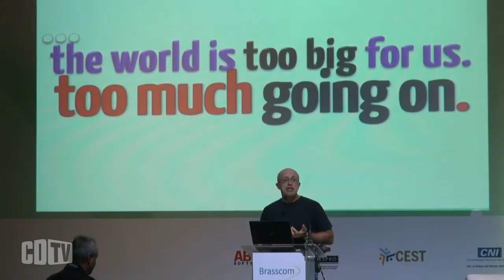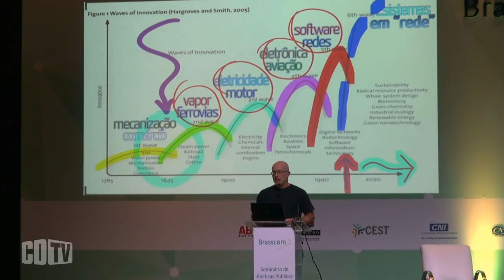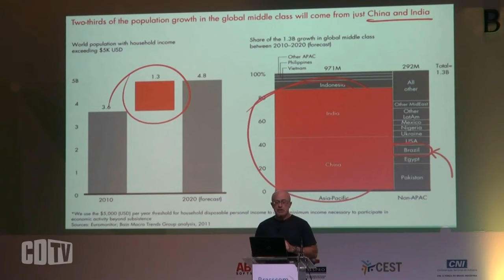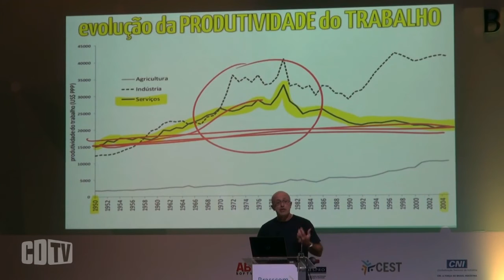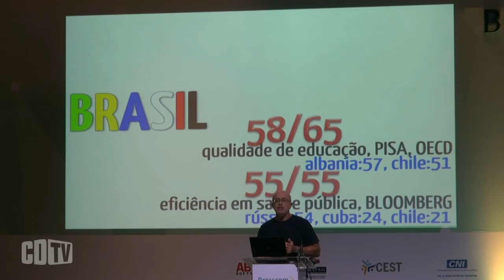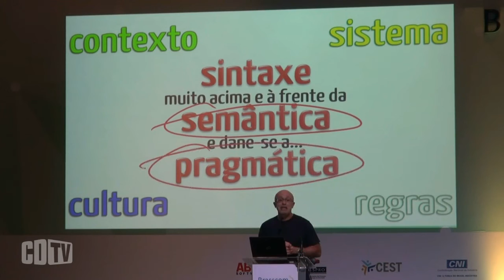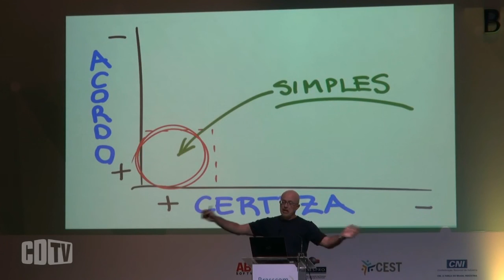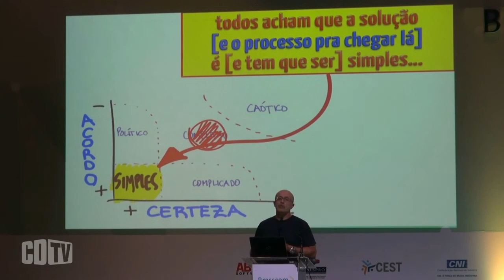O Brasil precisa encantar o futuro para avançar em TI e TIC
O Brasil Digital só virá se o país encantar o futuro para avançar em TI e TIC e nesse processo o papel essencial das políticas públicas é antever e encantar o futuro, paulatinamente, para todos, disse o cientista Silvio Meira, em palestra especial proferida no Seminário Políticas Públicas & Negócios, realizado pela Brasscom, em Brasília, nos dias 30 e 31 de março. Há transições globais em andamento e há grandes oportunidades e é necessário que o Brasil se posicione, adverte ainda o cientista. Assistam.